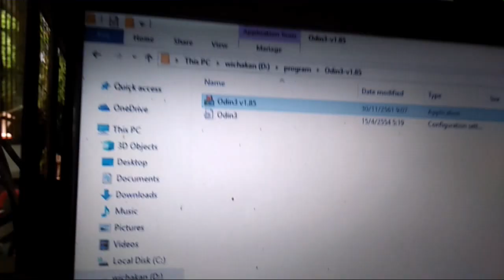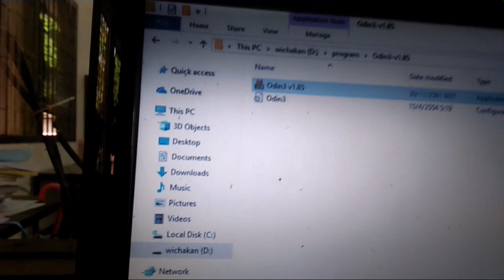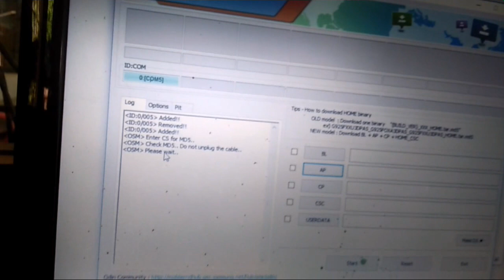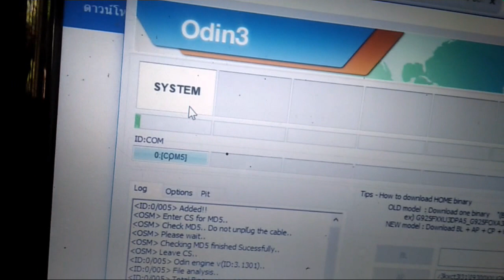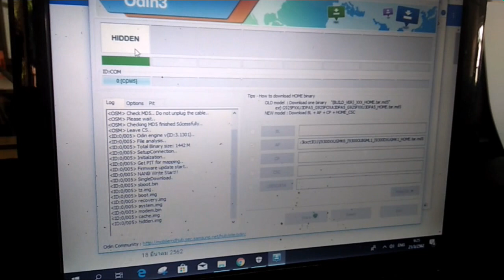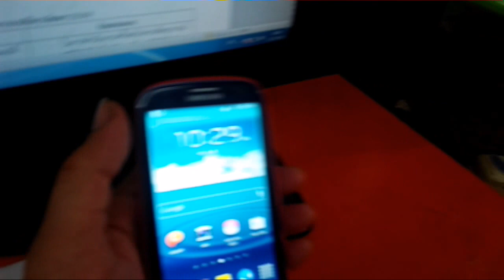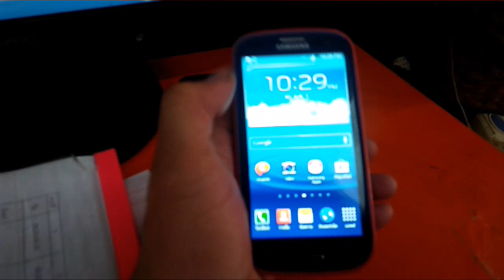แก้ปัญหามือถือค้างด้วยการ Flash Rom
โปรแกรม Odin โหลดได้ที่นี่ครับ